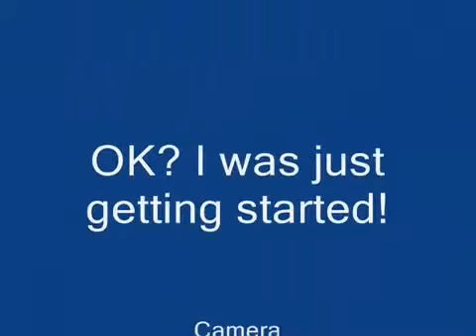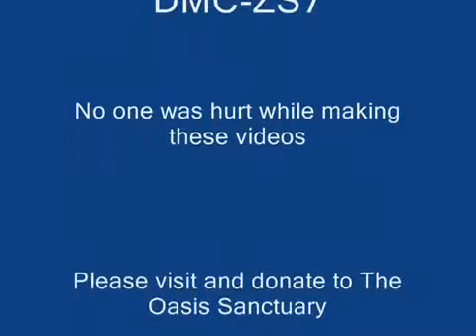Goofy LaRue@the Oasis 10 26 10 wmv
Oasis visit on Oct 26, 2010 and Goofy LaRue Staff Pizza Party and Luncheon.